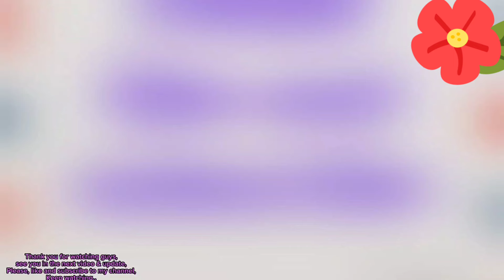KEN / FELIP, may GUSTONG BAYARAN sa mga FANS!